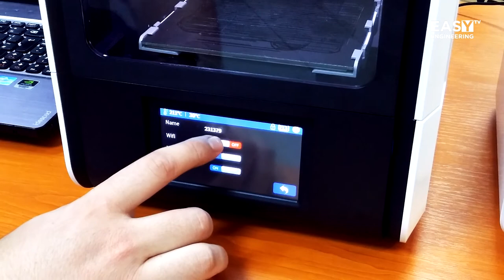Interviu Behind the Machine - Z Spot Media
An Easy Engineering TV interview for the video series "Behind the Machine".

Producer/ Film Director: Ciprian Rotaru

Additional footage courtesy of Z Spot Media